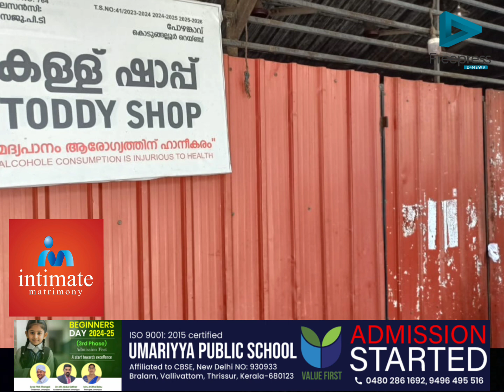ശ്രീനാരായണപുരത്ത് സ്പിരിറ്റ് ചേർത്ത കള്ള് പിടികൂടി